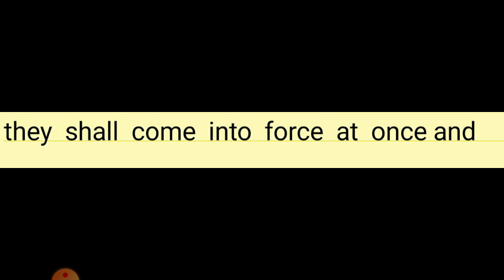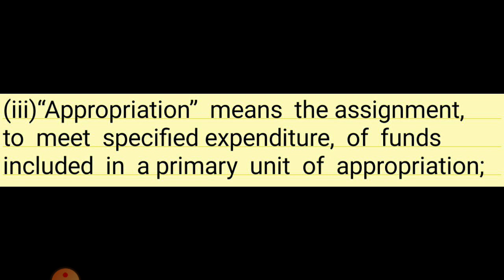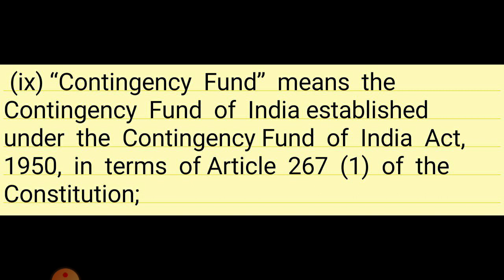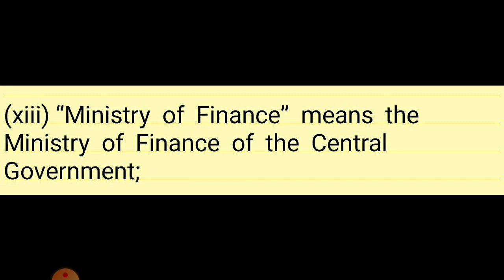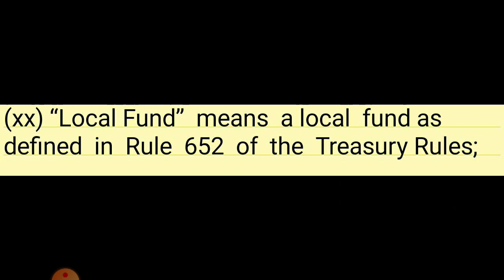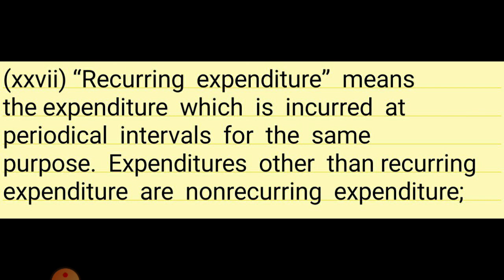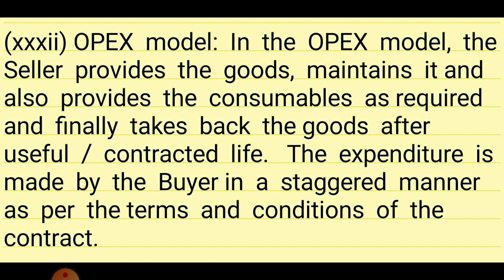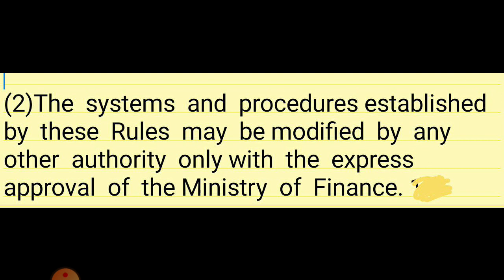GENERAL FINANCIAL RULES 2017 || GFR 2017 | CHAPTER 1 | INTRODUCTION || AAO CLASS 1 | GROUP B CLASS 1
GENERAL FINANCIAL RULES 2017 || GFR 2017 || CHAPTER 1 || INTRODUCTION ||